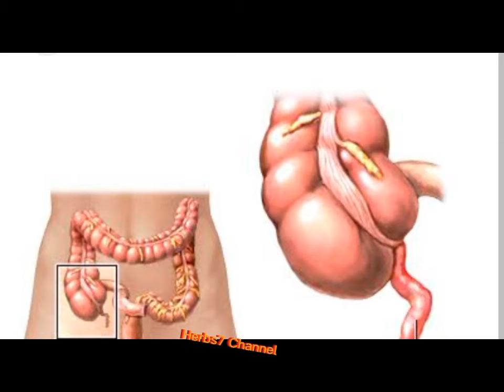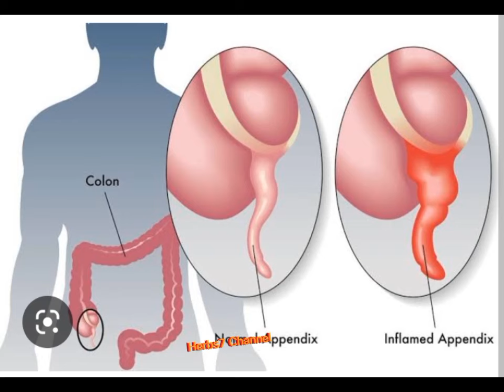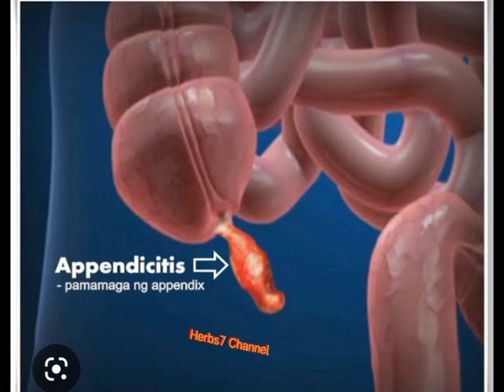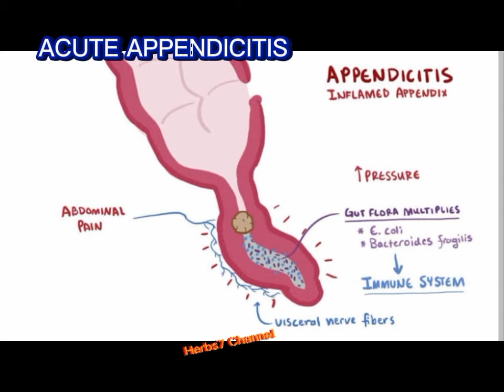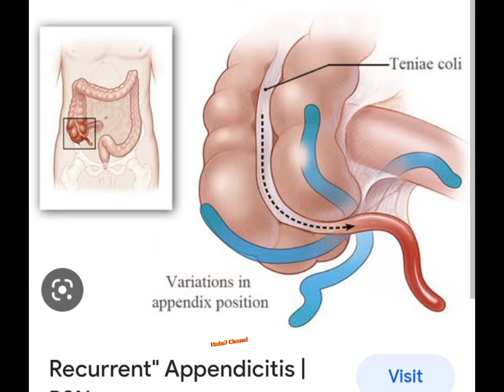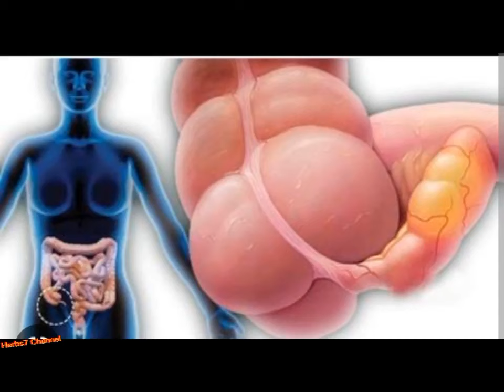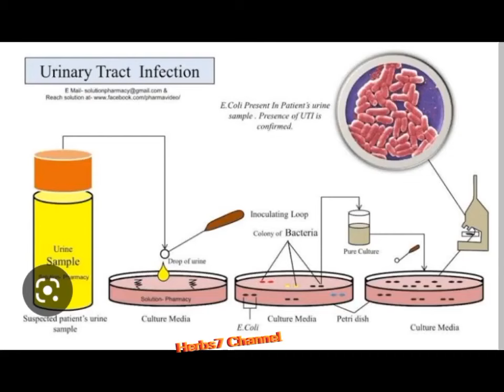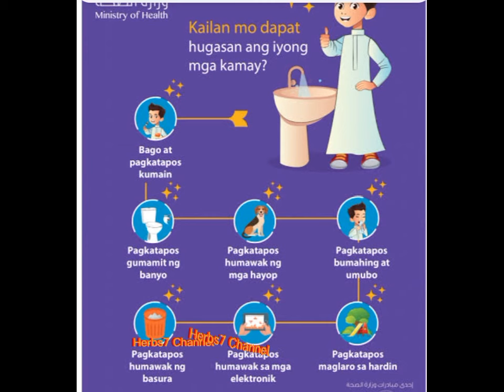MGA IBA'T IBANG URI NG APPENDICITIS AT MGA PAMAMARAAN NG GAMUTANG GINAGAWA(APPENDIX)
Ano nga ba ang appendicitis at paano ito maiiwasan?